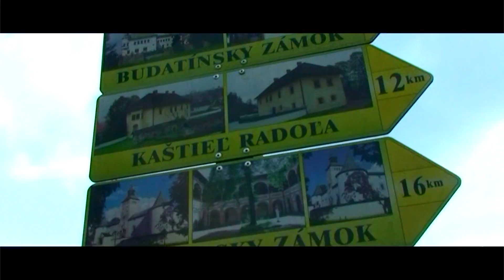Mozaika cyklozážitkov v Žilinskom cyklo(k)raji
V každom z piatich regiónov Žilinského samosprávneho kraja sú bohaté možnosti cykloturistiky. Ponuka je široká, od zdolávania hôr a kopcov, poznávania kultúrnych pamiatok, miest, tradičných podujatí či osobitostí regiónov. Všade sa dá dostať, najlepšie však na bicykli. Krajom a jeho piatimi historickými regiónmi vedie spolu 2 300 km cyklotrás, čo je presne štvrtina všetkých cyklochodníkov na území Slovenska.